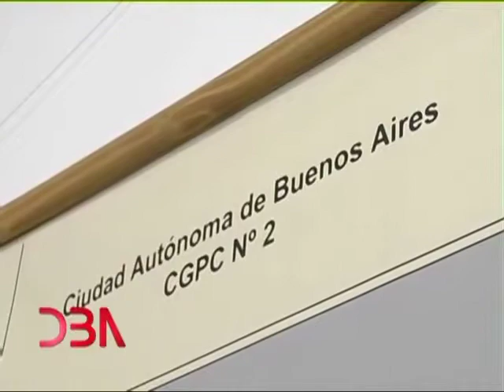Destino Buenos Aires: Programa 14 de Agosto 2011: Facundo Carrillo, futuro jefe de la Comuna 02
Destino Buenos Aires: Programa 14 de Agosto 2011: Facundo Carrillo, futuro jefe de la Comuna 02, de CABA